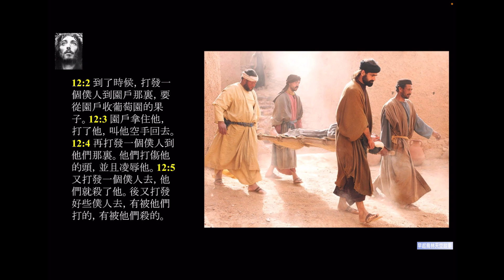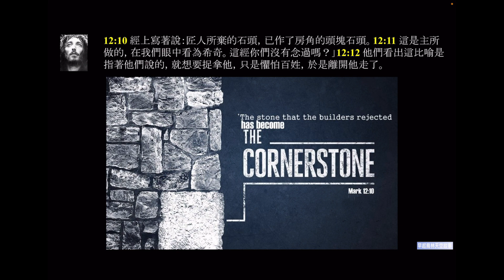主題略探：聖周默想，周二，辨惑日，可12：1-12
1:20:57至1:22：20